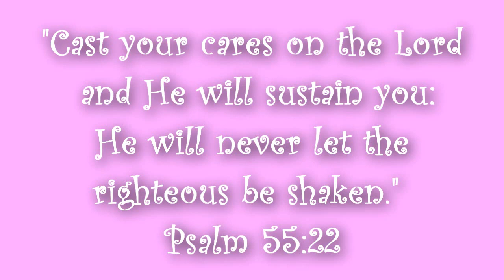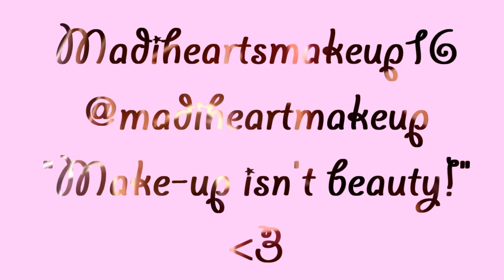DIY: Fairy Dust Necklace!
Thanks sooo much for watching!

Products Used:
-Found at Michael's!
-Mini glass jar with cork and metal loop to attach to jewelry (2 for $2)
-An old necklace chain or string/cording or a chain and jumpring/clasp to easily make your own necklace
-Glitter! Any kind works!
-An index card and tape to make a funnel or use a mini funnel
-Glue to hold to cork in
-A jumpring to attach bottle to necklace
-Scissors
-Jewelry or Needle Nose Pliers
-Small label and thin tip pen or marker

I own NO rights to any songs!
It was-- Ships in the Night- Mat Kearney